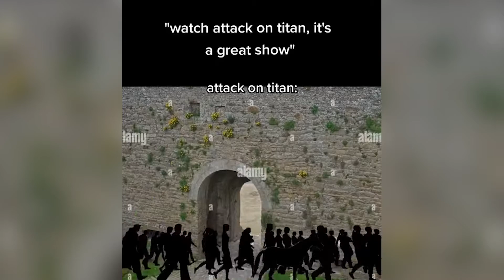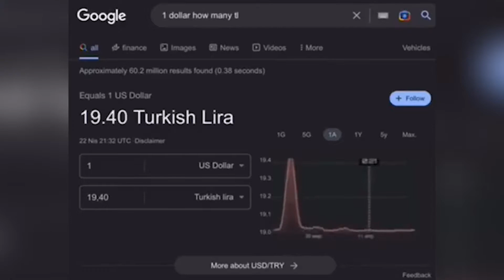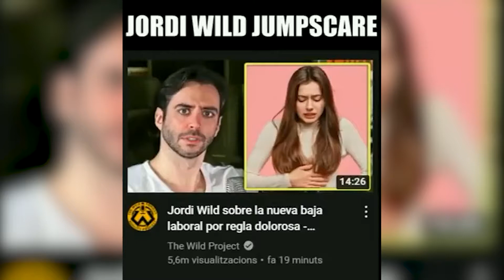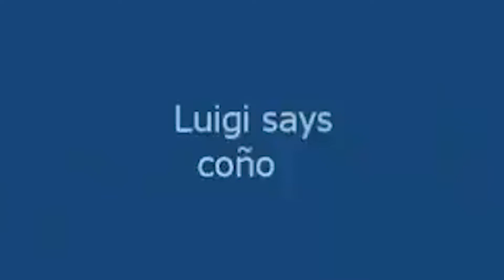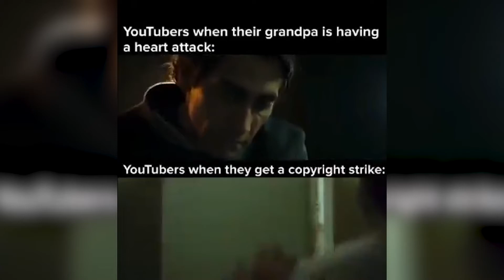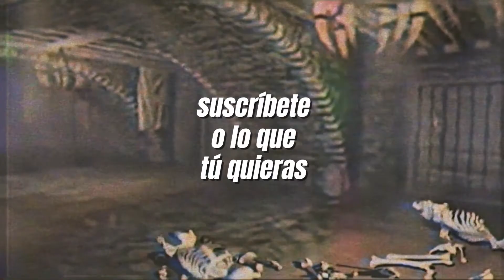SUPER MARIO MOVIE MEME COMPILATION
Es que es mentira completamente sólo hay un meme de Mario en este vídeo.